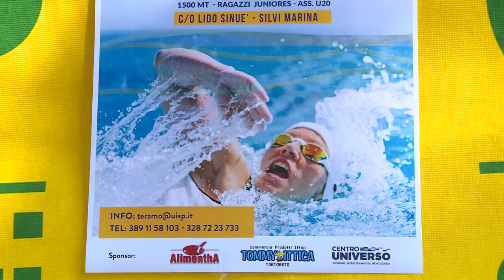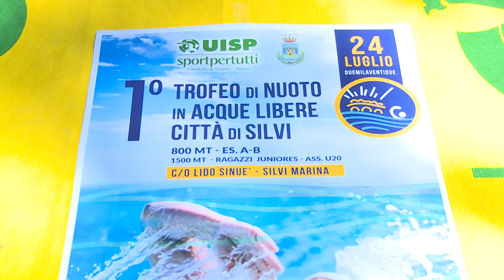Uisp. Domenica ragazzi protagonisti in mare a Silvi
Sfida particolare quella che domenica attende la Uisp Abruzzo-Molise ed in particolare il comitato di Teramo. A Silvi, infatti, si svolgerà il primo trofeo in acque libere dedicato a soli ragazzi fino ai 20anni